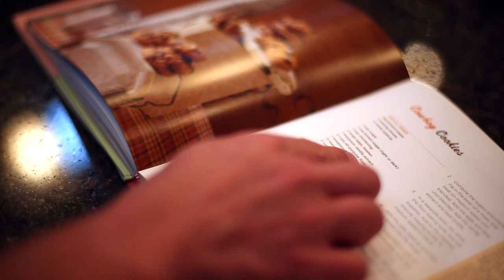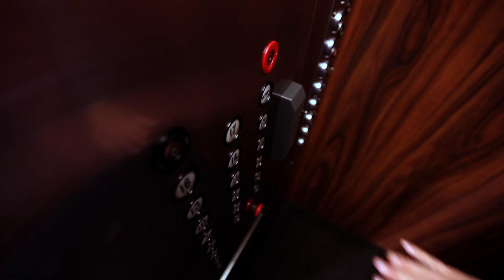Mark Christopher Weddings & Events | Promotional Film